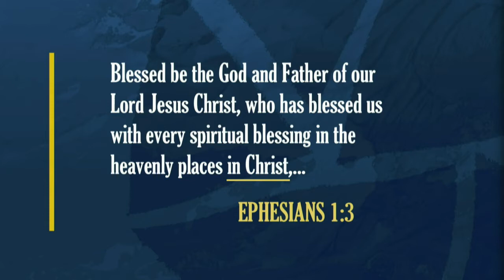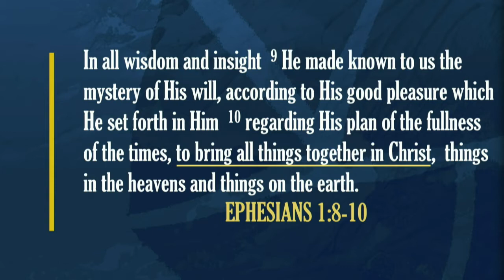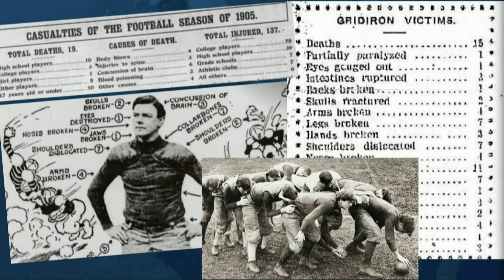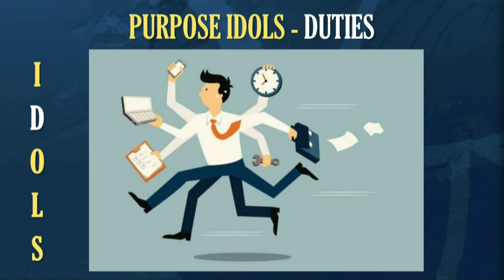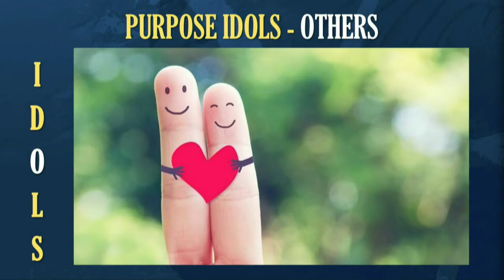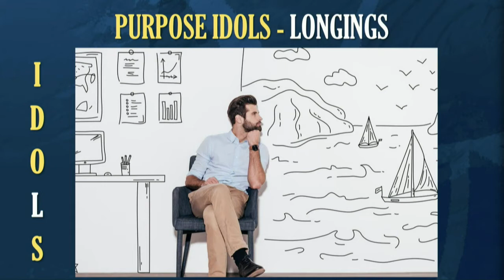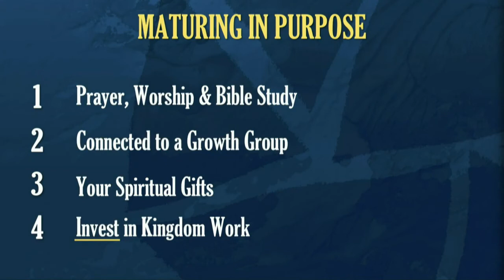Sunday Sermon – February 28, 2021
Pastor Jason challenges us to pray for a person in our lives who needs to hear the Gospel.